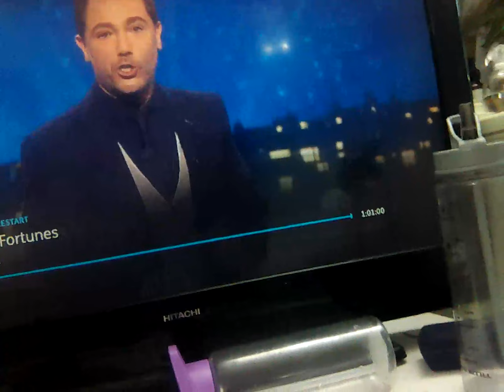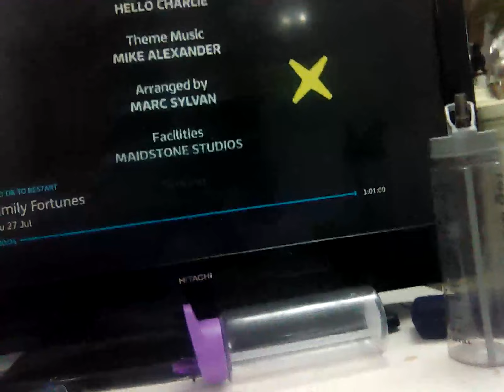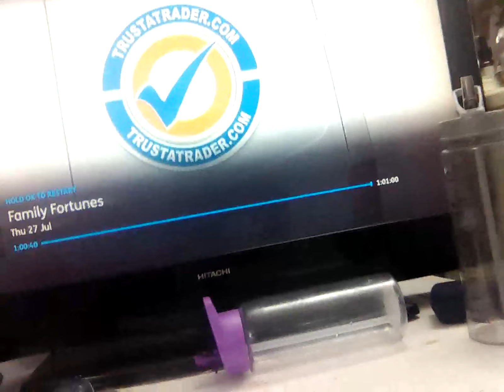27 July 2023